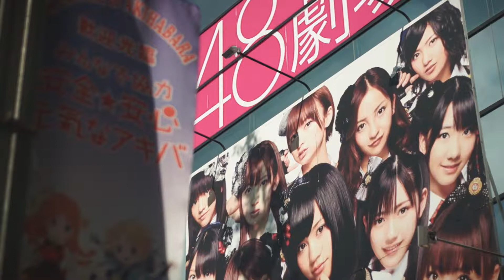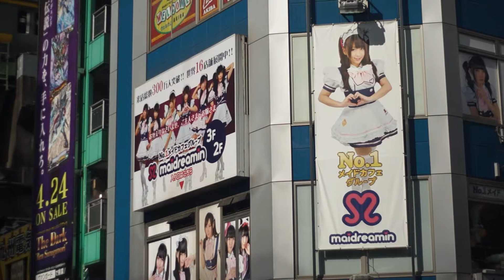Akihabara District in Tokyo | Japan | 秋葉原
Akihabara pedestrian paradise